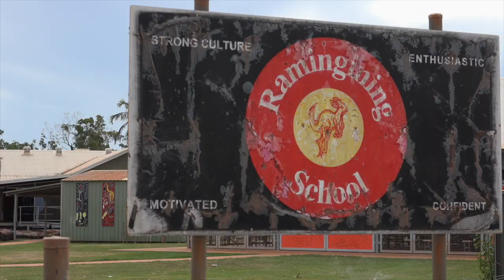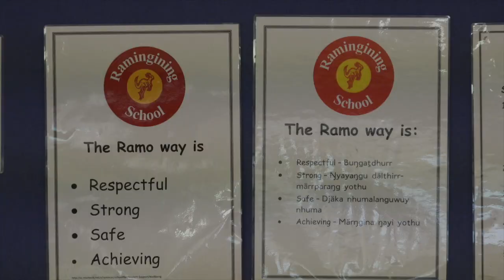Ramingining Cyclone Shelter and School Upgrade.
The remote community of Ramingining is celebrating their new cyclone shelter and renovations to the school.